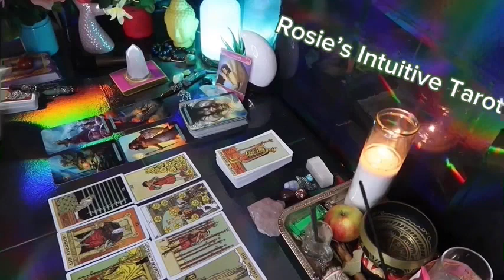PISCSE ❤️THIS COULD HAPPEN IN 7 DAYS WITH THIS PERSON, SO PREPARE” 💗🤯SEPTEMBER LOVE TAROT 😍🔥🤩🔥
Pisces Love
Pisces 2024
Pisces today
Pisces SEPTEMBER